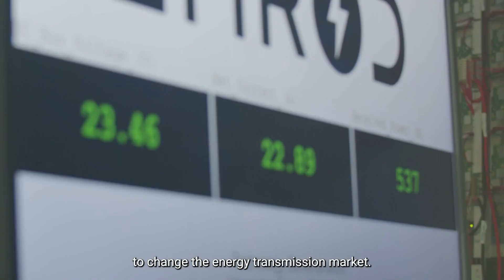Pioneering Power-Beaming Technology | How EMROD's Technology Supports the Energy Transition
On 2 October 2023, EMROD hosted a group of Government Officials and Industry Leaders from nations including Brazil and South Africa to witness firsthand the capabilities of EMROD's power-beaming technology.

The event featured a live demonstration of EMROD's power-beaming technology, where power was wirelessly transmitted between antennas.

Find out why energy industry leaders are excited about EMROD's technology and it's role in supporting the renewable energy transition.